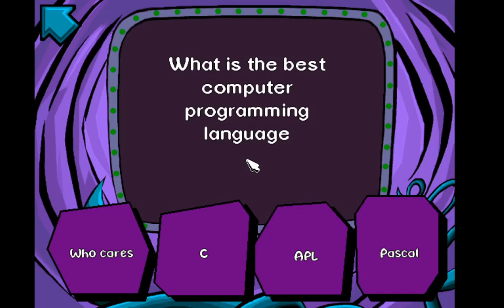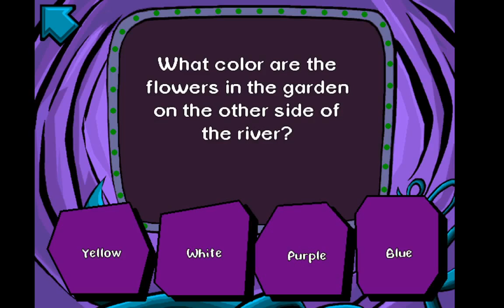Pajama Sam No Need to Hide When It's Dark Outside Gameplay #3 Quiz Time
Pajama Sam got scared of the dark and he tries to capture darkness in his closet, but unfortunately he tripped and fell into the land of darkness and the naughty trees took his stuff and hid them away. Can he get his stuff back and defeat darkness? Pajama Sam mines a few gold, picks up a sock, goes to the kitchen, free the carrots and answers the four quizzes.